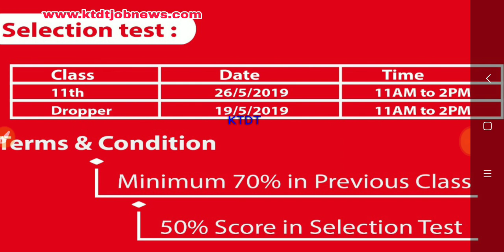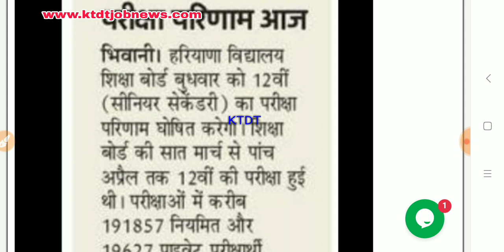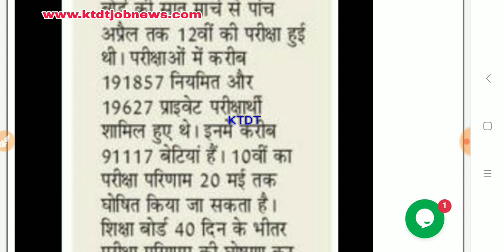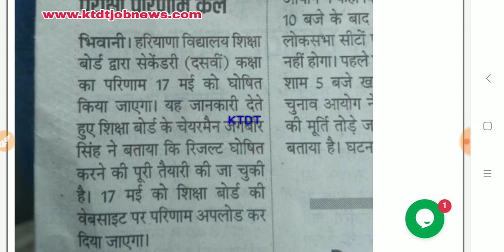HBSE 10th Class Ka Result Kb Aayega - Check Hbse 10th Result on Mobile , 12th Result out -KTDT